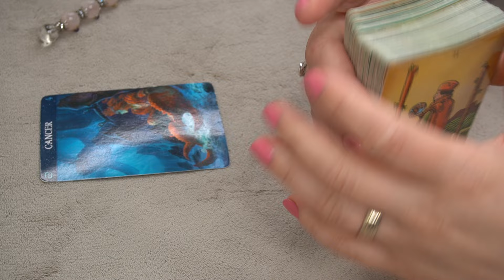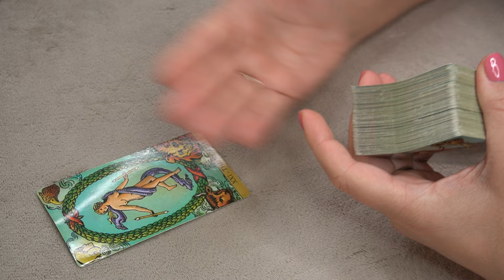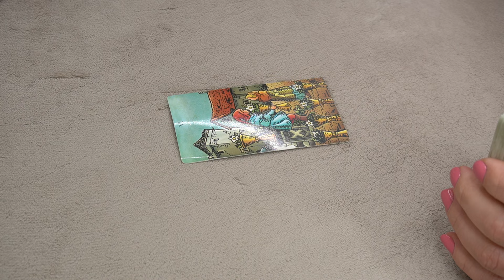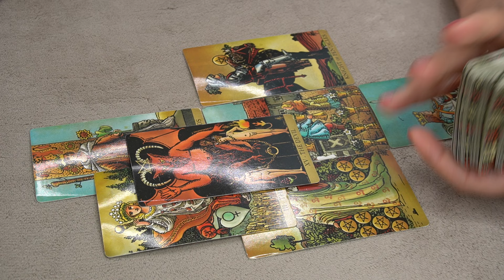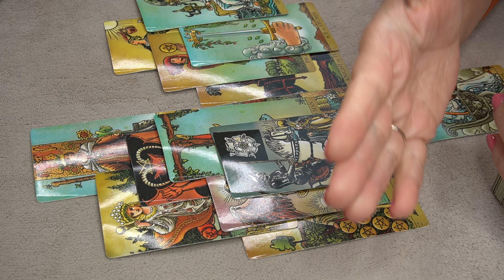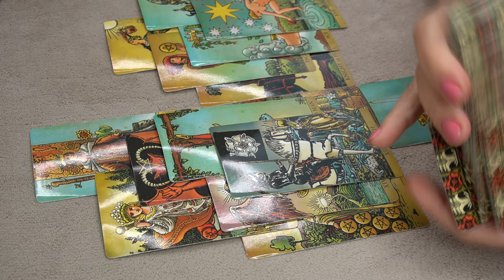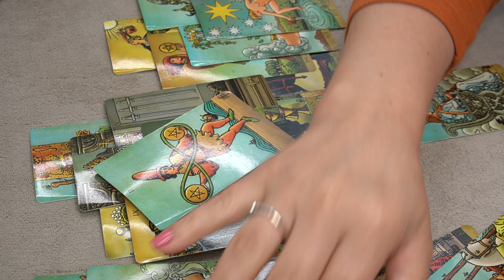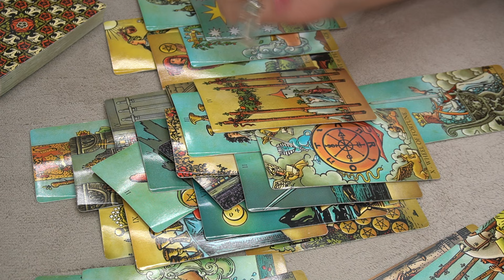CANCER ♋️ * WHO IS COMING TOWARDS YOU? THEIR INTENTIONS?* 👀🔮📩👂💰🌎👀🌞 JULY TAROT READING